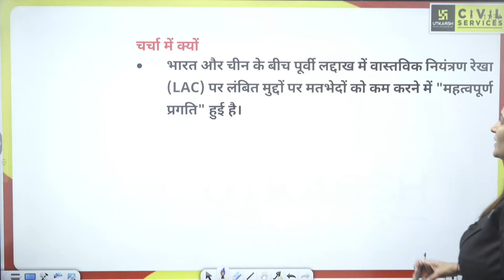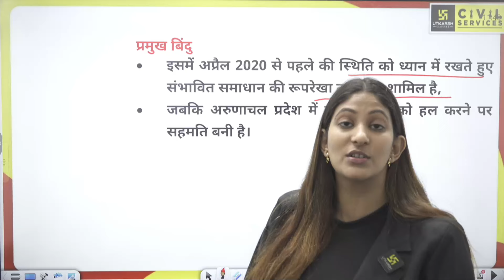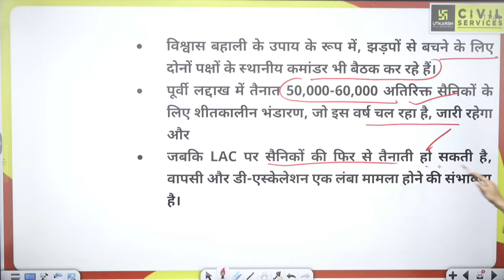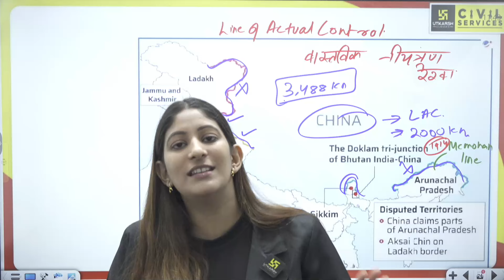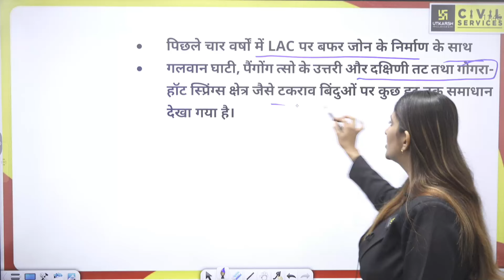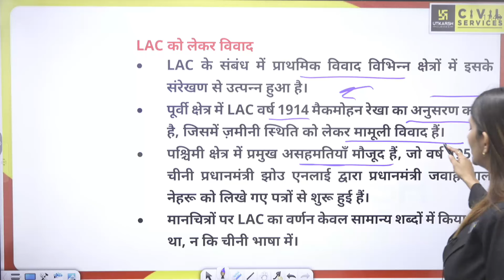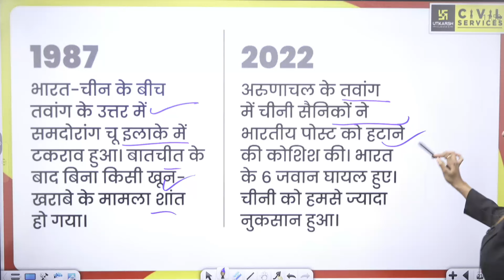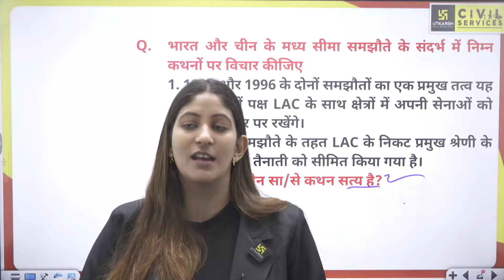LAC पर प्रगति पर USA हैरान। | Daily Analysis By Pooja Ma'am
UPSC की तैयारी में जुड़े रहें Pooja Ma'am के साथ Daily Analysis at 11 AM , जहां हर दिन हम UPSC के लिए महत्वपूर्ण वर्तमान मुद्दों का गहन विश्लेषण करते हैं। इस सीरीज का उद्देश्य है आपको नवीनतम मुद्दों से अपडेट रखना और UPSC सिलेबस में उनकी प्रासंगिकता को समझाना।